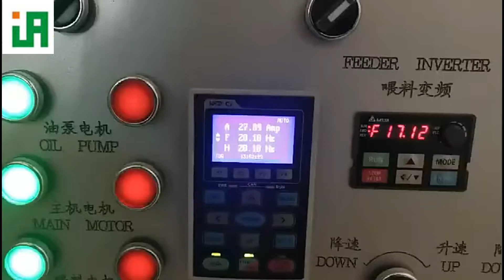corn flakes machine line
Nutritious and delicious breakfast cereal production line.